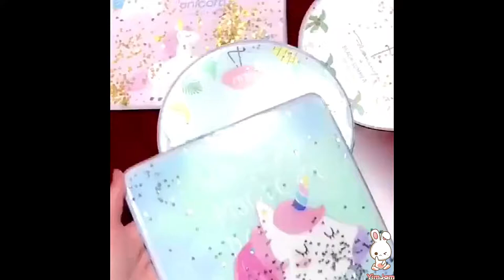YimJam QuickSand Glitter MousePad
Sparkling Glitter Kawai Mouse Pad